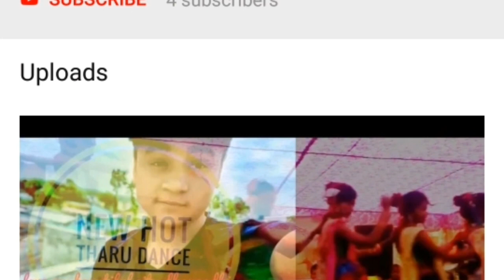Tharu weeding ,,, kamilah Chaudhary n pramila chaudhary dhangadhi kailali jain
Tharu weeding ,,, kailash Chaudhary n pramila chaudhary dhangadhi kailali jain